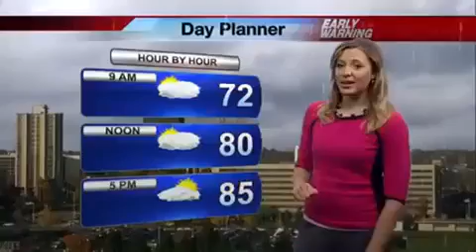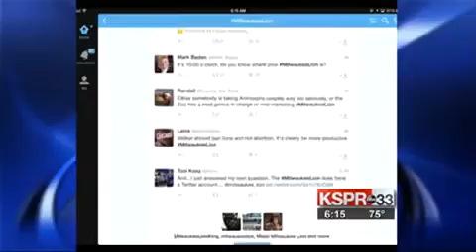KSPR Thursday Weather Forecast: Sct'd storms today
KSPR Meteorologist Lindsey Slater